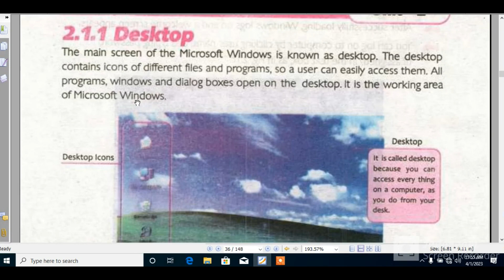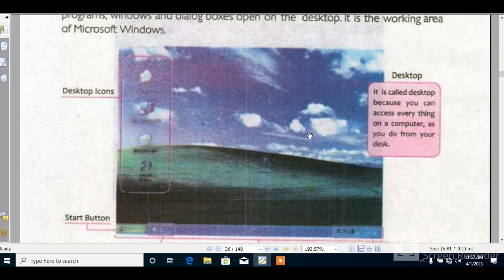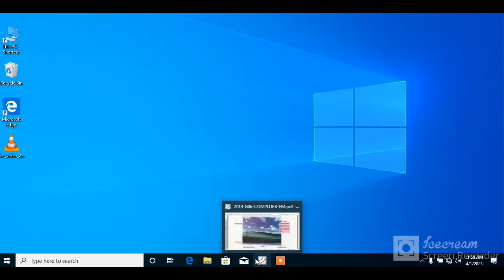Desktop in Urdu | Class 6 | Just learn